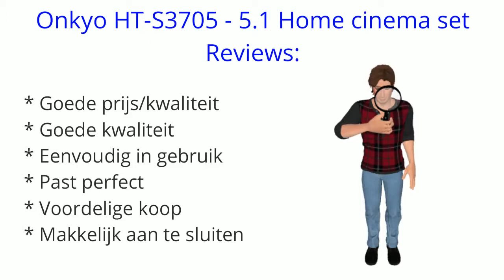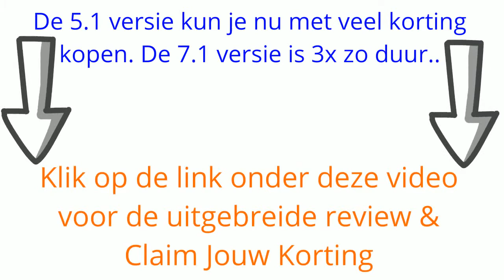Home Cinema Set Prijs Kwaliteit Onkyo Review en Extra Bonus Korting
Klik Hier om direct gebruik te maken van de Bonus Korting

Home Cinema Set Onkyo 5 1 Vs  7 1 Review + Bonus Korting
De home cinema set van Onkyo komt in verschillende vormen en prijzen. De 7.1 is meer dan 3x zo duur als de 5.1 versie. De vraag is of de 7.1 echt zijn geld
waard is..
Of dat de 5.1 in principe voor jou genoeg functies te bieden heeft. 1 ding is zeker; Onkyo verkoopt top home cinema sets. Of je nu gaat voor de 5.1 of de 7.1,
kwaliteit zul je ontvangen.
Ik heb zelf overigens de 7.1, maar heb de 5.1 onlangs mogen aansluiten en gebruiken. De reviews over de Onkyo home cinema sets die je in deze video ziet,
zijn reviews van meerdere gebruikers. Klik voor een volledig overzicht en product specificaties, op de link bovenaan dit bericht.

home cinema set Onkyo 5.1
home cinema set Onkyo 7.1
home cinema set onkyo 5.1 Vs. home cinema set Onkyo 7.1